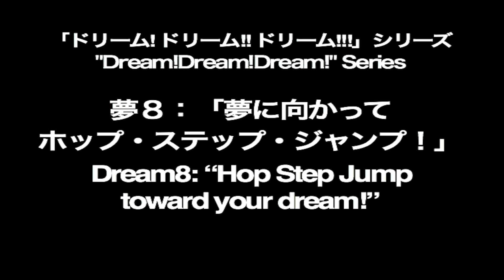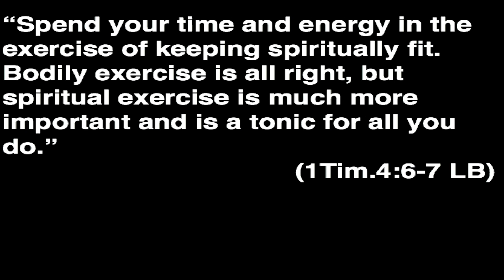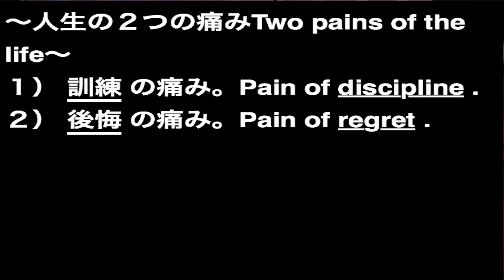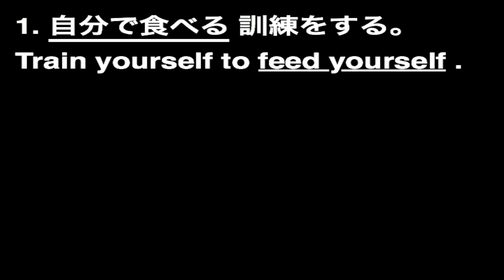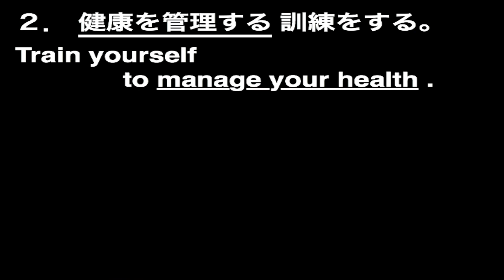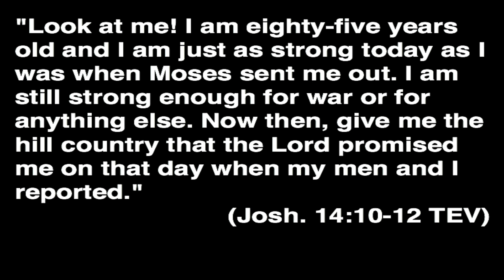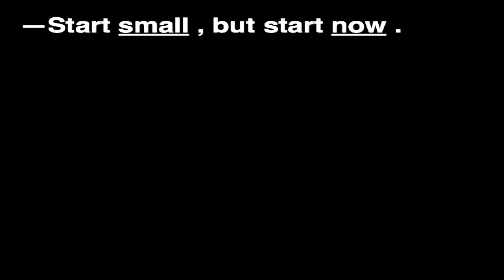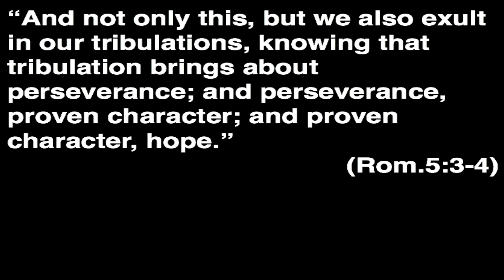NHY TV STATION 150308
このビデオの情報NHY TV STATION 150308